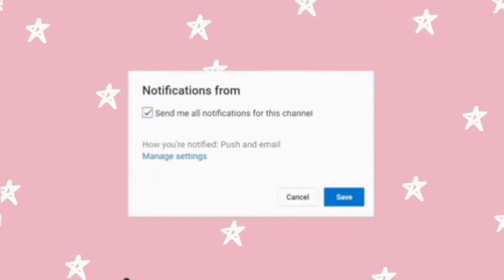From the Giant’s Causeway to Belfast, North Ireland | Part 1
From the Giant’s Causeway to Belfast, North Ireland | Part 1 | Giant's Causeway | Belfast North Ireland

Road trip complimentary stay: ETAP Hotel, Belfast city, North Ireland